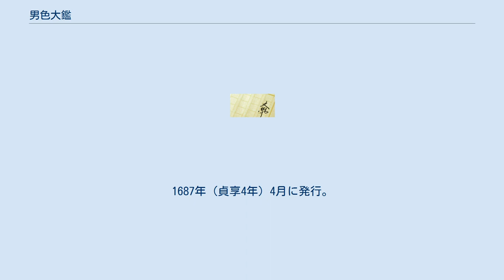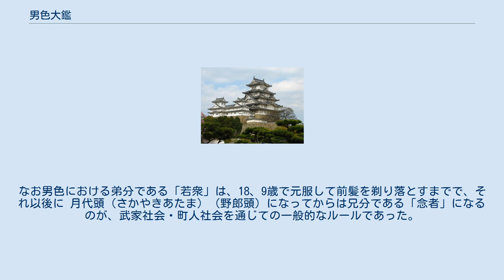男色大鑑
エロティック・フィクション
『男色大鑑』（なんしょくおおかがみ）は、井原西鶴による浮世草子。
1687年（貞享4年）4月に発行。
全8巻、各巻5章、計40章。
男色が題材の作品は、室町時代に『稚児物語』、江戸時代初期の仮名草子に『藻屑物語』『心友記』があったが、浮世草子では初めての作品であった。
 正しくは『男色大鑑 本朝若風俗』。
前半4巻20章は、主に武家社会における衆道を取り上げており、総じて非職業的男色の世界である。
後半4巻20章は、町人社会に属する職業的な歌舞伎若衆を取り上げている。
 『男色大鑑』では、武家社会と町人社会という二つの社会において、習俗として公認されていた男色が総合的に描かれている。
武家社会は戦国の余風として男色をたしなみ、しかも武士道における義理を男色のモラルとし、衆道（若衆道）と称するに至った。
歌舞伎界においては、元禄期まで若女方（わかおんながた）・若衆方など、若くて美貌の歌舞伎若衆は、早朝から夕刻までは舞台を勤め、夜は茶屋で客の求めに応じて男色の相手をするのがしきたりであった。
なお男色における弟分である「若衆」は、18、9歳で元服して前髪を剃り落とすまでで、それ以後に 月代頭（さかやきあたま）（野郎頭）になってからは兄分である「念者」になるのが、武家社会・町人社会を通じての一般的なルールであった。
 コミックス 現代語訳